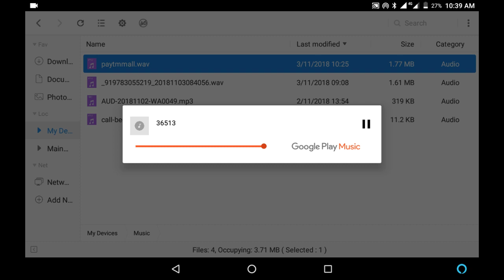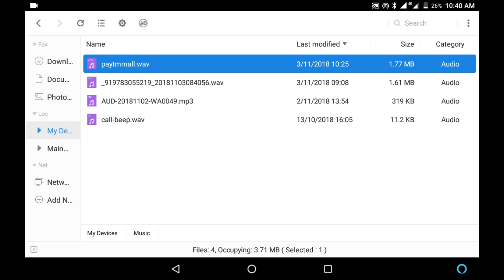How To Winner On PAYTM MALL जीतिए लाखो की गाड़ियाँ हर दिन Paytm Fraud Call II PAYTM Mall Fraud Call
अब से आपको लोग बनायेंगे मालामाल और बना देंगे बहुत सी गाडियों का मालिक , जो paytm मॉल पर सोप्पिंग करेगा

विशेष  = paytm किसी को कॉल नहीं करता है , वो अपनी टोटल जानकारी आपके ac में ही डालता है

सावधान = फर्जी कॉल और sms से रहे सावधान

चेक करें PAYTMMALL की सही स्पेल्लिंग , फ्रोड लोग इससे मिलती जुलती जानकारी देते है

किसी के भी अकाउंट में पैसे ट्रान्सफर न करें , यदि लकी विनर का कहता है तो आप बोलो डिलीवरी टाइम पैसे देंगे

बचाव का उपाय -
इस वेबसाइट पर शिकायत करो और जो भी जानकारी अपडेट कर रहे हो उसका प्रूफ रखना , किसी भी दुसरे आदमी के बहकावे में मत आना , आजकल मार्किट में आपकी मदद करने के नाम से भी लूट का धंधा चल रहा है , यह वेबसाइट सरकारी है और ओरिजिनल भी है बाकि किसी भी साईट पर यदि शिकायत करते हो तो शिकायत करने से पहले यह देख लेना की यह साईट किसी लोकल साइबर क्राइम करने वाले की तो नहीं है , क्योंकि कुछ लोग साईट के माध्यम से भी जानकारी चुराते है
 Helpline Number - 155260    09:00 AM To 06:00 PM
ई मेल और शिकायत की कॉपी सुरक्षित रखें , जो आपको भविष्य में आने वाली परेशानी से बचा सकती है

BankSTATE BANK OF INDIA
AddressPHULBARI,BURIDIGHI P.S.GANGARAMPUR,DAKSHIN DINAJPUR.W.B 733140
DistrictDAKSHIN DINAJPUR , StateWEST BENGAL , BranchPHULBARI GANGARAMPUR